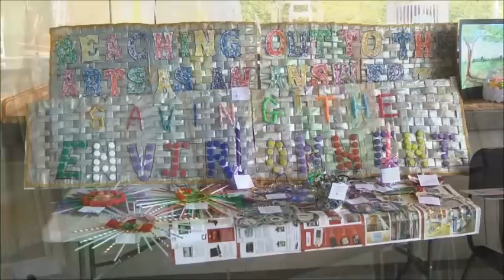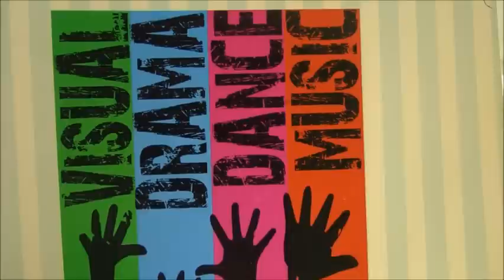NGC Sanfest Prelims - Primary - Trinidad & Tobago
The National Gas Company of T&T 44th Annual Junior Arts Festival held at the Lions Cultural Centre, Fitzblackman Drive. Port of Spain